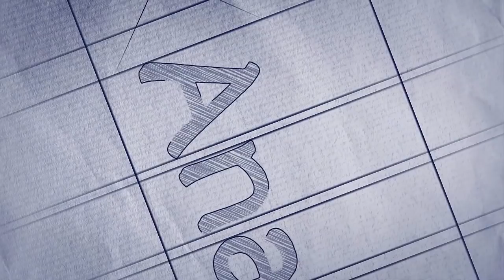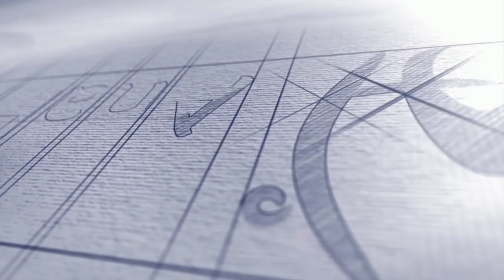4/3) Le 18 Regole della Mentalità Finanziaria - 3° Parte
Se non hai ancora l'abbondanza economica è dovuto al fatto che nessuno ti ha mai insegnato come ottenerla.

IL VIDEO CORSO COMPRENDE L'ATTESTATO DI PARTECIPAZIONE ED È SUDDIVISO NEI SEGUENTI MODULI:

I FONDAMENTI
1 - Prefazione
2 - I 4 modi per ottenere la ricchezza
3 - Le 6 fasi per diventare ricchi
4/1 - Le 18 regole della mentalità finanziaria
4/2 - Le 18 regole della mentalità finanziaria
4/3 - Le 18 regole della mentalità finanziaria
LA PRATICA
5 - La parola "magica" per la mentalità finanziaria (con esercizio pratico)
6 - Paga prima te stesso e...
7 - Avere un metodo rigido
8 - Il "METODO" per l'indipendenza finanziaria
9 - Come usare il file del "METODO"
9bis - Il File di gestione del "METODO"
9tris - Il File di gestione del "METODO" - Versione nuova
10 - Spendi meno di cio' che guadagni
11 - PONG LO e la magia degli interessi composti
12 - La parola CHIAVE della mentalità finanziaria
13 - I 10 motivi per cui non diventerai mai ricco
14 - Le tue programmazioni su denaro e ricchezza
15 - Comprendere i propri limiti e convinzioni
15bis - Comprendere i propri limiti e convinzioni - ESERCIZIO - PDF da scaricare
16 - Il "Termometro Finanziario" - TEST PRATICO
17 - Come cambiare le convinzioni
18 - Cambiare una credenza/convinzione - Esercizio pratico
19 - Le Rendite Automatiche
20 - Evitare le truffe - Avidità, “Ponzi” e Pinocchio
21 - Non è tutto oro ciò che luccica
+ ATTESTATO DI PARTECIPAZIONE